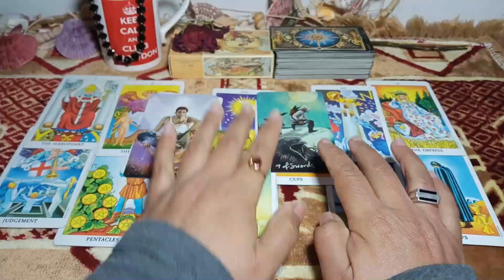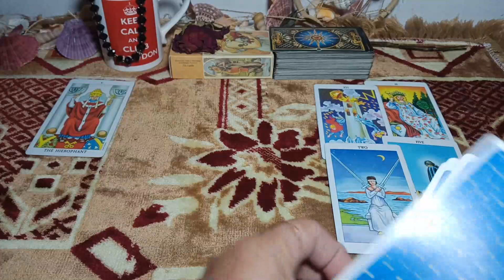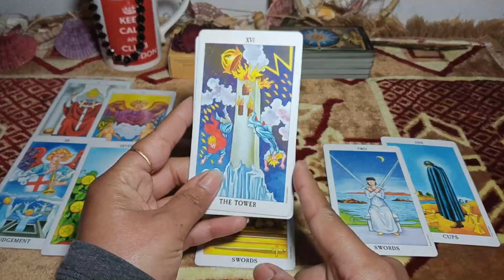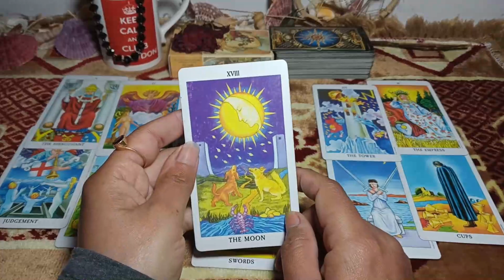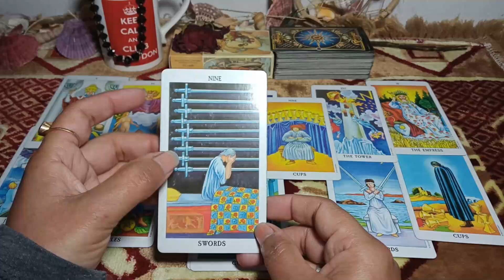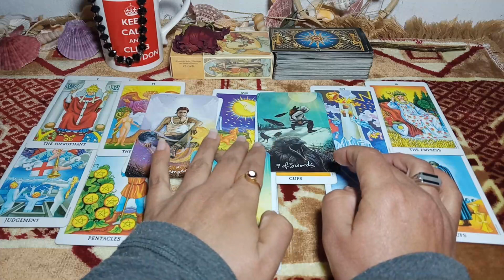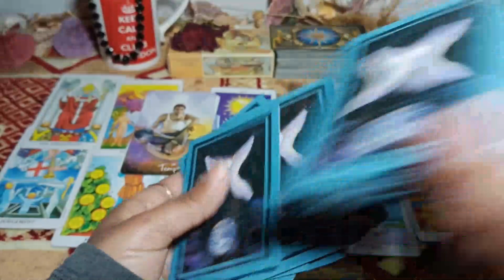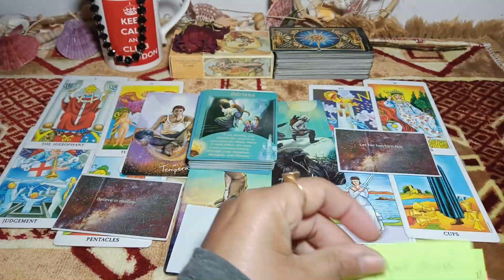Cancer they're lying to you\making a plan how to manipulate you\online psychic\January 2021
If you want to know about twin flame psychic reading couples counseling therapy online marriage counseling how to get my crush and soul partner reconciliation.  Here is my email below:

Emma